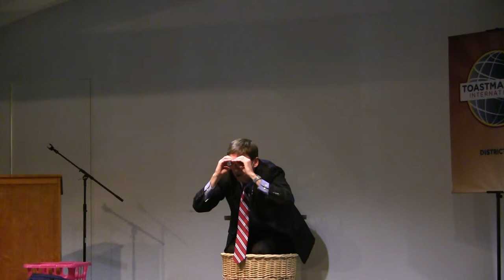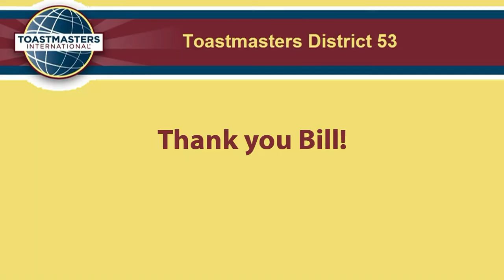Humorous Speech Contestant #5 - William Sullivan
District 53 Toastmasters are proud to present a humorous speech contest video titled "DMAIC" by William Sullivan.

Introduction by Carmine Coco De Young, DTM.